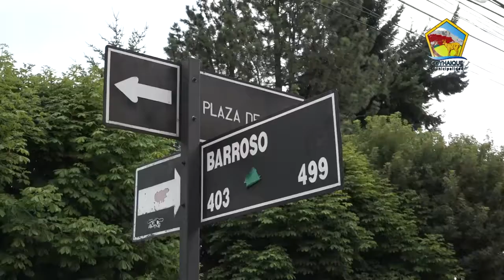Municipio de Coyhaique realiza diversos Arreglo de Calles